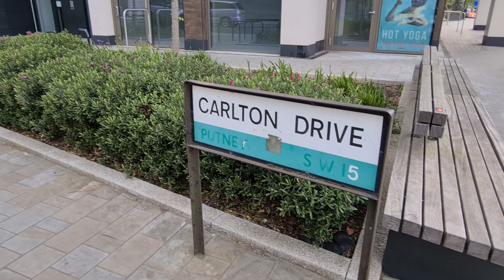London Streets (2022) - CARLTON DRIVE - SW15 (Putney)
London Streets
(2022)
CARLTON DRIVE
SW15
Putney